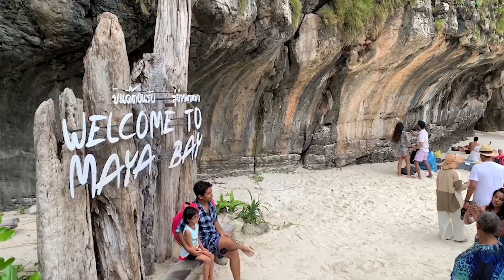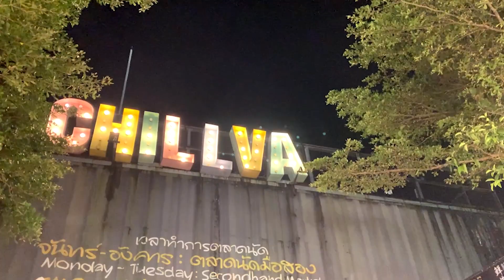PHUKET THAILAND 2022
In December 2022, we decided to hit the beaches and went island hoping around the beautiful city of Phuket, Thailand. We flew from Kuala Lumpur to Phuket and stayed for a 4D3N trip at Panwaburi Beachfront Resort in which we would definitely recommend. However, we spent most of our time outside site-seeing and out at sea. We managed to visit some of the popular local attractions and stunning island beaches surrounding Phuket such as:
The Big Buddha
Chillva Market
Karon Beach
Phi Phi Islands
Maya Bay
Racha Island
Kahung Beach

All in all we really enjoyed our time at Phuket and I’m really glad I managed to capture some of the highlights of our trip.

Shot on:
Sony A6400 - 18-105mm F4 G OSS
iPhone 14 Pro, 11 Pro & Xs